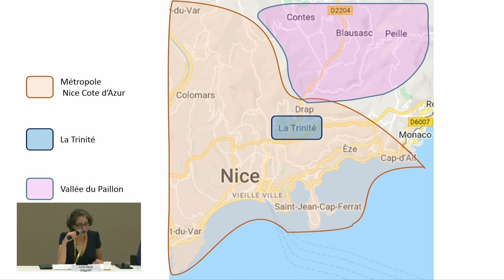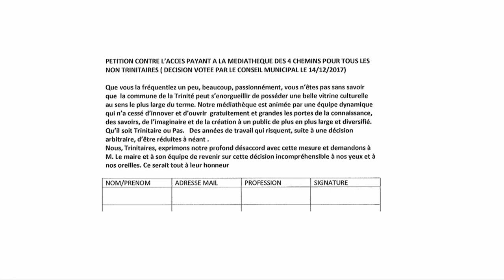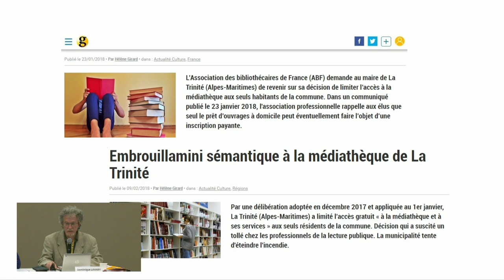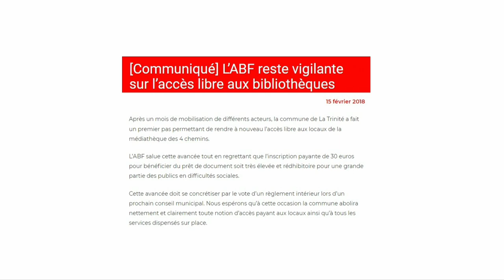Congrès ABF 2022 - TR1 : L’accès de tou·te·s aux bibliothèques publiques est un combat.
67e congrès de l'ABF
Les bibliothèques sont-elles indispensables ?
2 au 4 juin 2022 à Metz

TR1 : L’accès de tou·te·s aux bibliothèques publiques est un combat.

MODÉRATRICE
Anne-Marie Vaillant, directrice, bibliothèque Assia Djebar, Paris, Bureau national de l’ABF

INTERVENANT·E·S
Dominique Lahary, membre du comité d'éthique de l'ABF

Mireille Ravier, bibliothécaire, directrice de la culture, Trinité

Sylvie Robert, sénatrice d'Ille-et-Vilaine